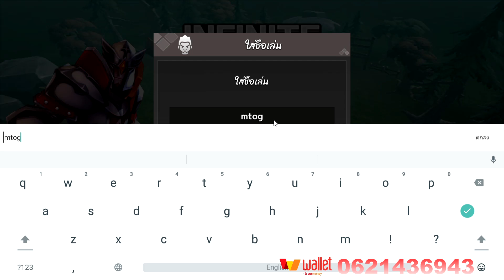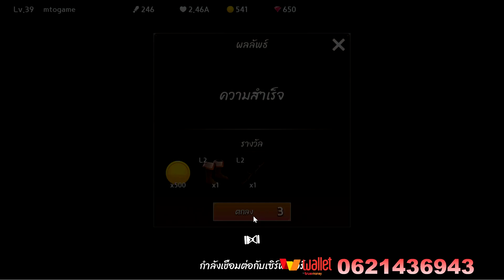ฮีโร่อันไม่มีที่สิ้นสุด 3D RPG แนะนำเกมใหม่น่าเล่น สำหรับสายชิวเล่นเพลินๆ ปล่อยบบอทยาวๆ ต้องลอง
ลิ้งโหลดเกม//